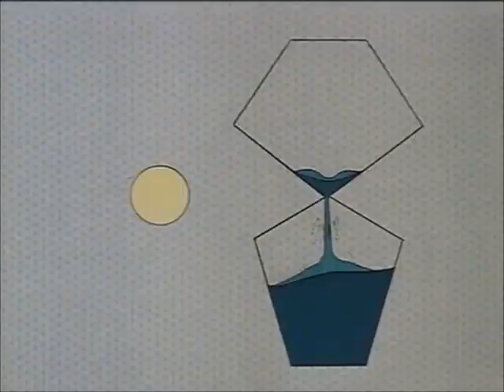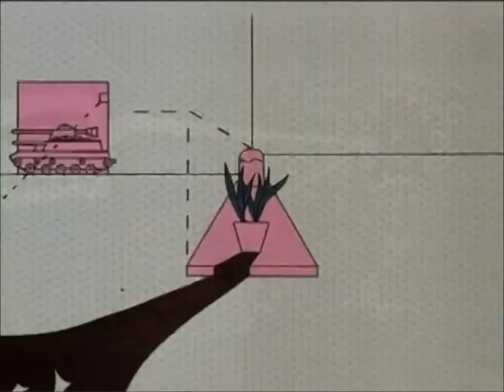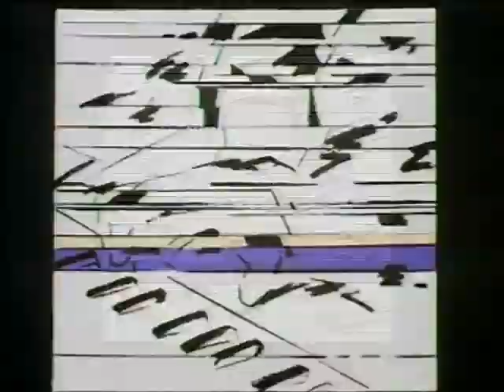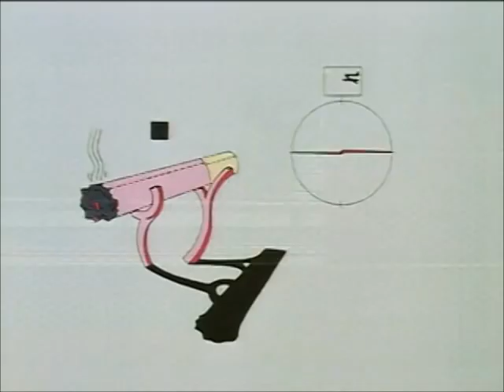Propellerheads Velvet Pants Left Minus Right Audio Channel Mix US Enclosure Company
Propellerheads  Velvet Pants  Left Minus Right Audio Channel Mix  Difference Audio Signal  US Enclosure Company